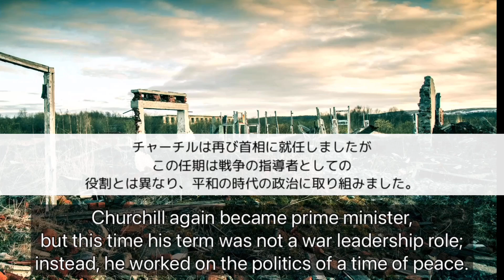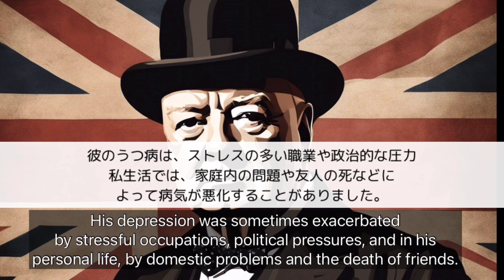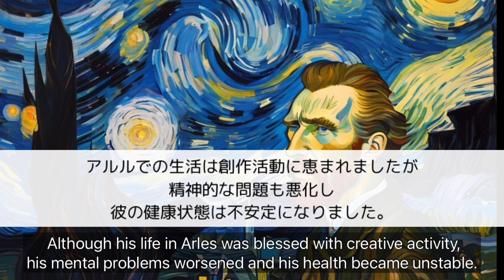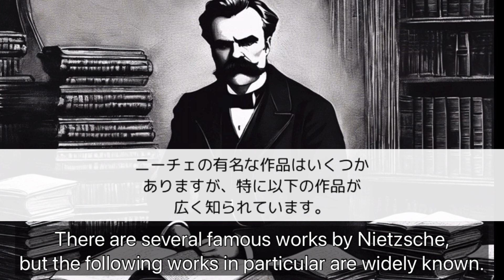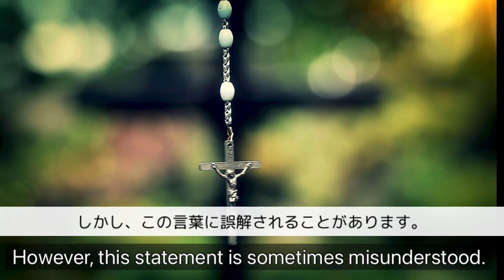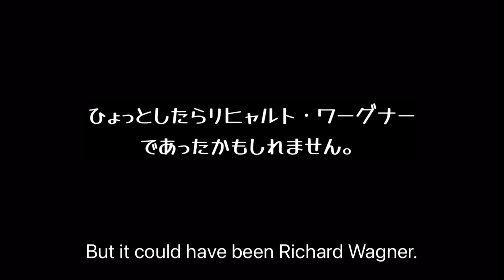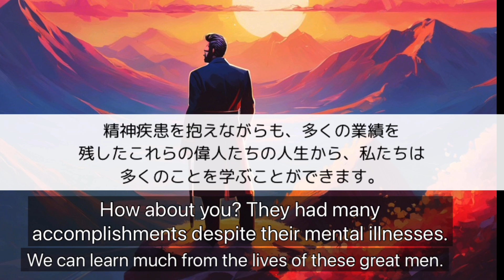歴史を変えた人々・精神疾患を抱えた偉人達の壮絶人生